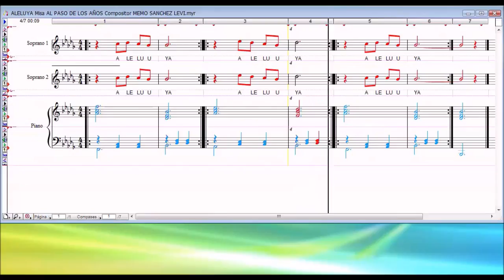ALELUYA Misa AL PASO DE LOS AÑOS